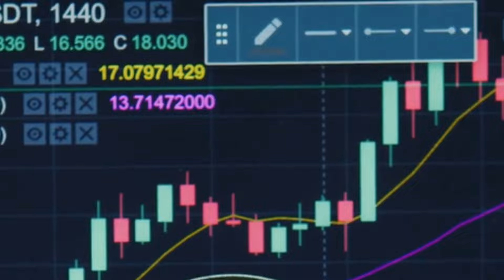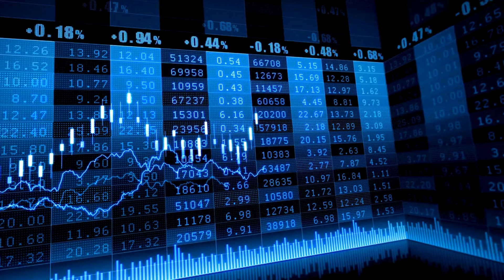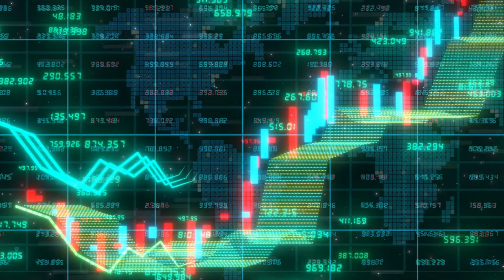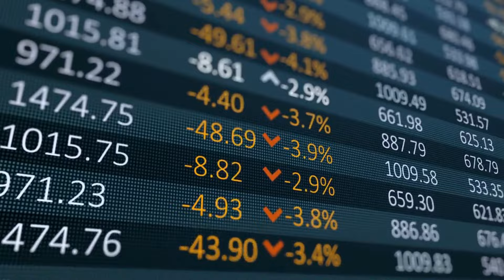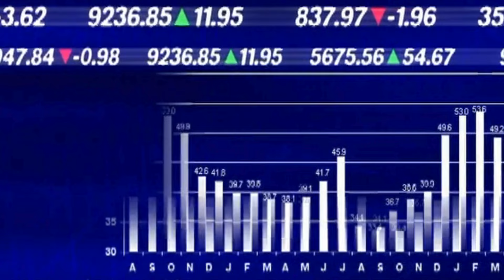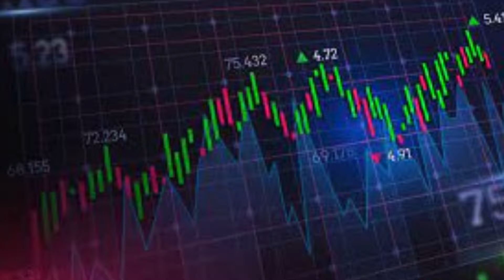*URGENT* SERIOUS MESSAGE BY BINANCE CEO ABOUT SHIBA INU TOKEN!!! - EXPLAINED - SHIB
*URGENT* A SERIOUS MESSAGE BY BINANCE CEO ABOUT SHIBA INU TOKEN!!! - EXPLAINED - SHIBA INU COIN  - Shib News!!! - SHIBA INU COIN NEWS TODAY - Shib Price Prediction

Terra luna
Luna crypto
Terra luna crypto
Luna terra
Tesla stock